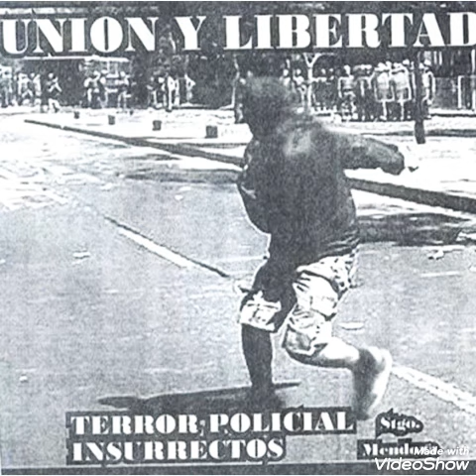Insurrektos ~ Vives (Anarkopunk)